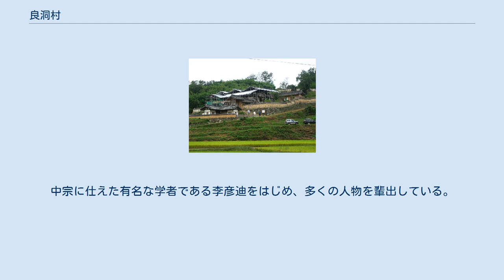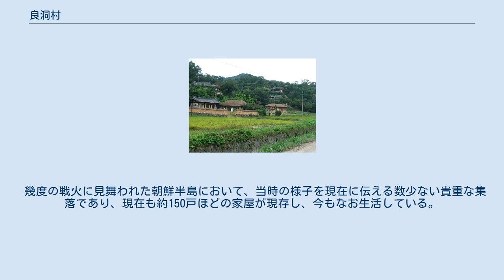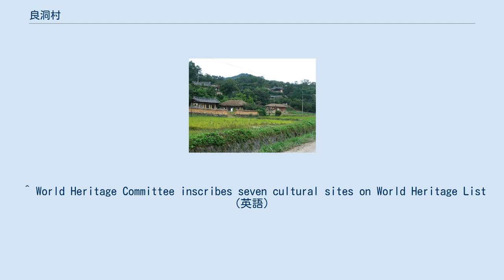良洞村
良洞村（ヤンドンマウル、朝鮮語: 양동마을）は、大韓民国慶尚北道慶州市江東面にある伝統民俗村。
慶州市中心部から北へ約25kmのところに位置し、安東河回村とならんで両班の村として知られる。
 村全体が重要民俗文化財（旧称：重要民俗資料）第189号に指定（1984年12月20日）されており、また、2010年7月31日に河回村とともにユネスコの世界遺産に登録された。
 李朝時代に両班であった月城孫氏と驪江李氏の同族村であり、この2氏がある時は互いに競争し、またある時は互いに協力しながら約600年にも亘って発展した村である。
中宗に仕えた有名な学者である李彦迪をはじめ、多くの人物を輩出している。
 幾度の戦火に見舞われた朝鮮半島において、当時の様子を現在に伝える数少ない貴重な集落であり、現在も約150戸ほどの家屋が現存し、今もなお生活している。
 1992年、イギリスのチャールズ皇太子が訪問された。
 村内には国宝1点、宝物4点、重要民俗文化財12点、慶尚北道有形文化財2点、慶尚北道記念物1点、慶尚北道民俗文化財1点、慶尚北道文化財資料1点、慶尚北道郷土文化財2点の計24点の指定文化財があり、また村自体が韓国の重要民俗文化財第189号に指定されている。
 また、世界遺産の対象範囲としては、村の周辺数kmの場所に位置する玉山書院（史跡第154号）、独楽堂（宝物第413号）、東江書院（慶尚北道記念物第114号）なども含まれている。
中でも玉山書院には多数の指定文化財が保管されている。
 ^ World Heritage Committee inscribes seven cultural sites on World Heritage List （英語）